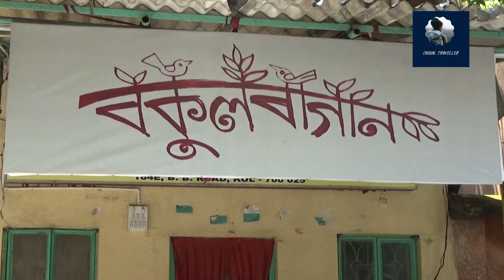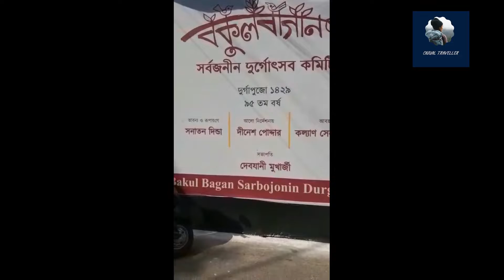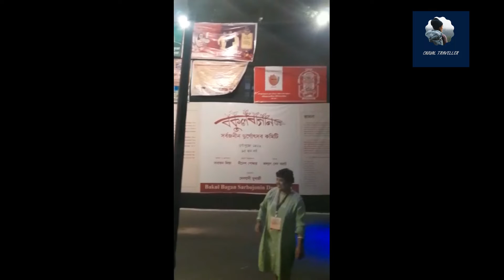Biggest Festival || Durga Puja || Casual Traveller